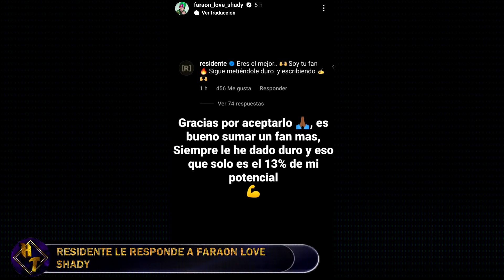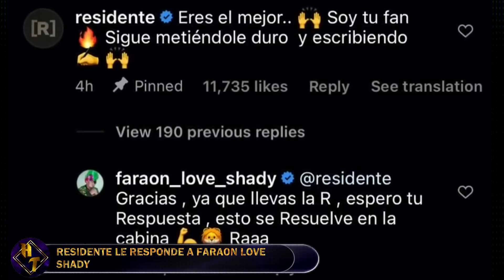RESIDENTE le RESPONDE a FARAON LOVE SHADY tras la TIRADERA